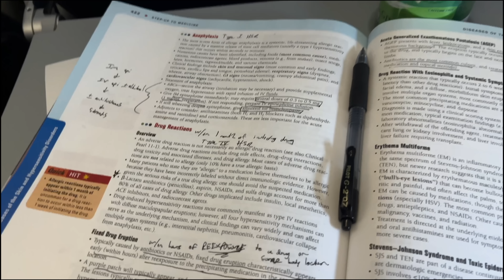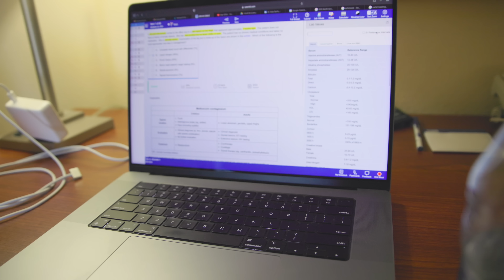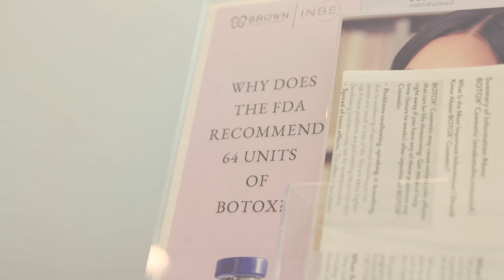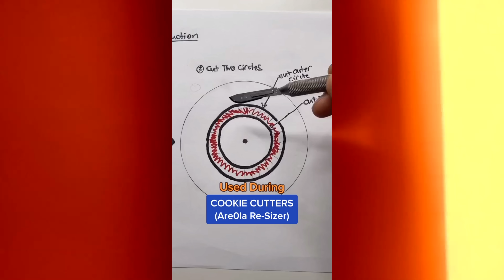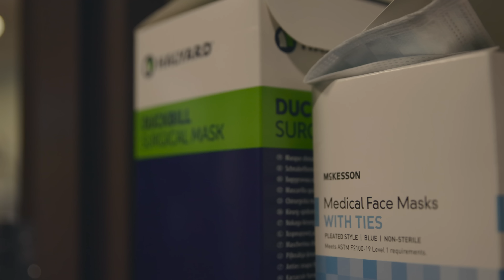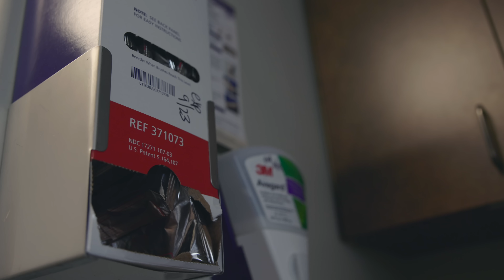Behind the Curtains of a Private O.R. Suite ft. Dr. Richard J Brown | ND MD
As someone who has primary experienced academic medicine, getting the behind the scenes of a private practice operating room suite made for quite the day.  Dr. Brown gives an inside look into his path to becoming a plastic surgeon, his growth on social media, and his day to day routine when getting a patient ready for a procedure.  This is an all exclusive behind the curtains look inside a private O.R. suite in a private practice plastic surgery setting!  Thank you so much Dr. Brown for your hospitality and joyful spirit during my time in Scottsdale, and for representing Georgia so well.  It is incredible how deep the Georgia roots run on YouTube :)

Check out his socials where his educational videos showcasing unique surgical procedures and medical cases have gathered hundreds of millions of views and millions of followers across multiple platforms:

0:00 - 3:58 | That Classic Travel Vlog Sequence
3:59 - 15:04 | Meeting Dr. Brown and His Non-Traditional Med School Path
15:05 - 20:33 | Inside the OR

If you read this, comment “coffee” below and subscribe for more mildly entertaining med school content (thank you so so much for 10k, could a silver YouTube plaque be on the way???)!